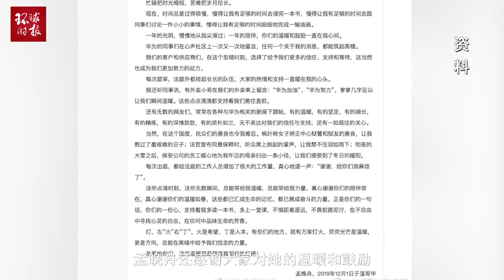一年了！孟晚舟被加拿大无理拘押，中国外交部敦促加方纠正错误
2019年12月02日